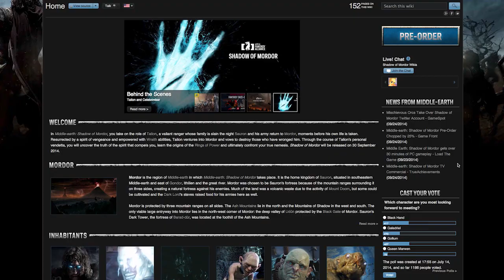Shadow of Mordor - Meet the Wikia Superfans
Meet the Wikia Superfans who will be bringing you Super Walkthroughs for Shadow of Mordor.